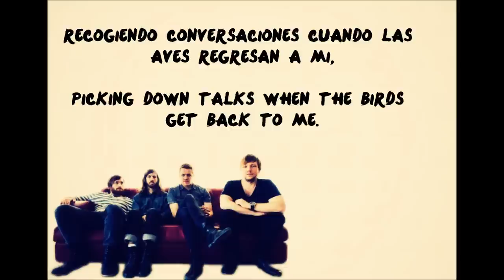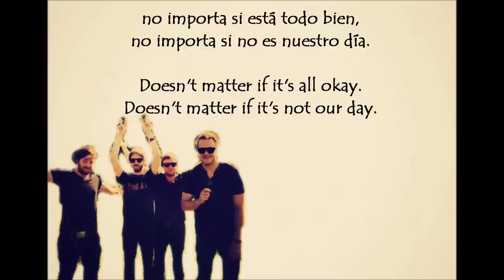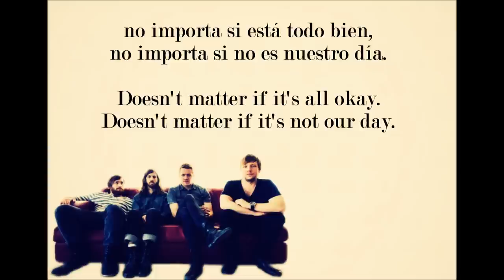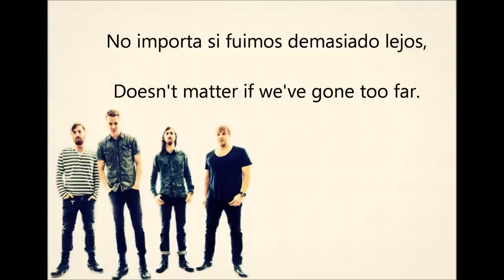imagine dragons who we are español + lyrics catching fire soundtrack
La canción es la de los juegos en llamas